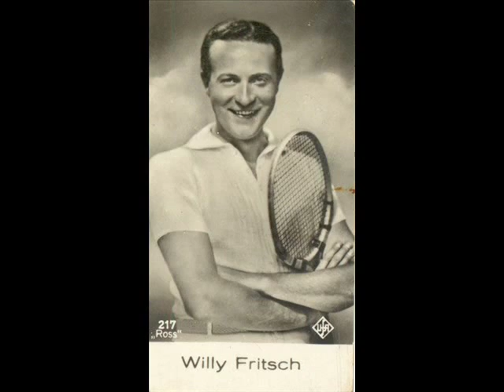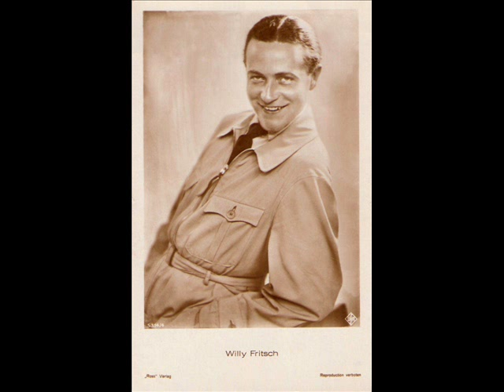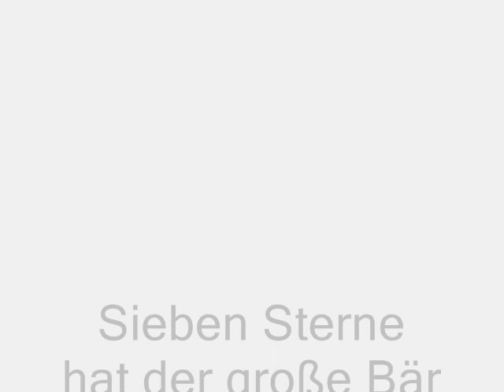Willy Fritsch - Sieben Sterne hat der große Bär ( Melodie des Herzens )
OMG - This must be Willy Fritsch's worst recording!! It's awful!  Fom the Tonfilm Melodie des Herzens, on an Odeon recording Willy Fritsch tries to sing the song - Sieben Sterne hat der große Bär.